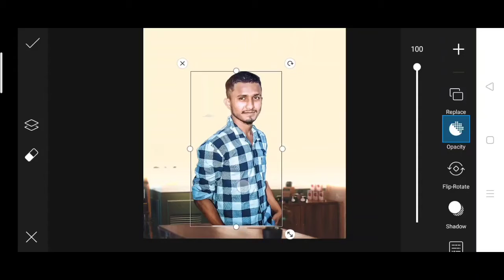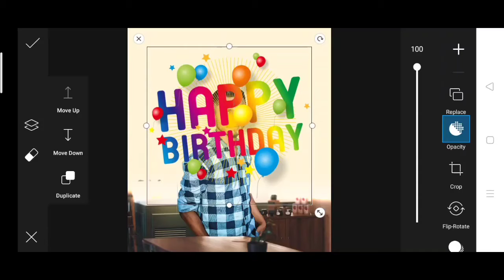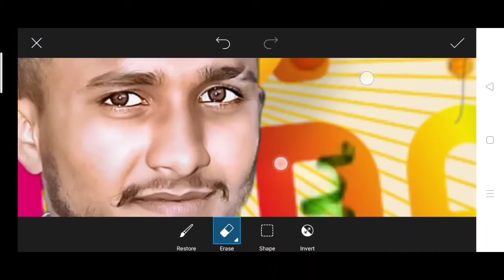Birthday photo editing | happy birthday photo editing tutorial | birthday photo editing HD